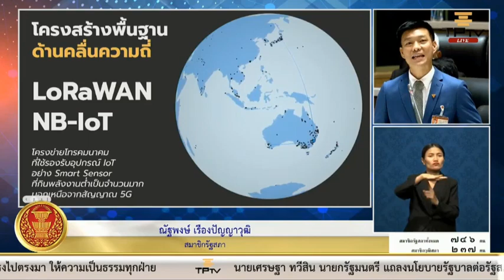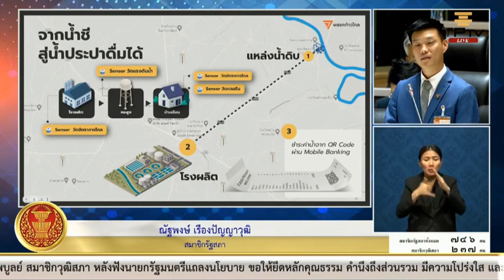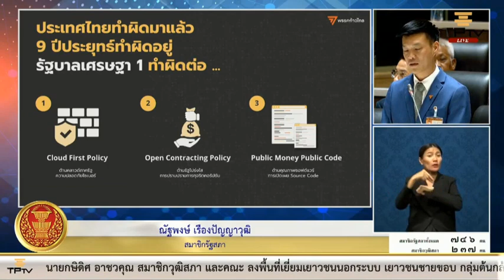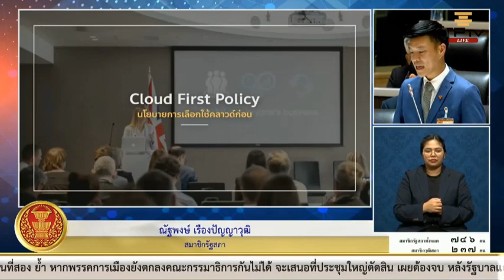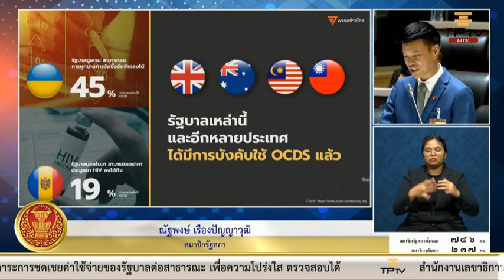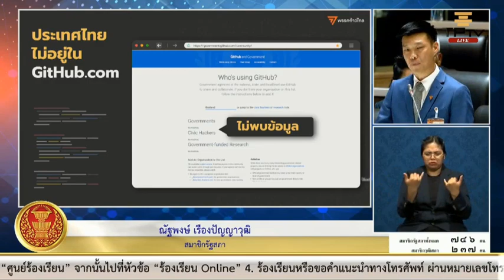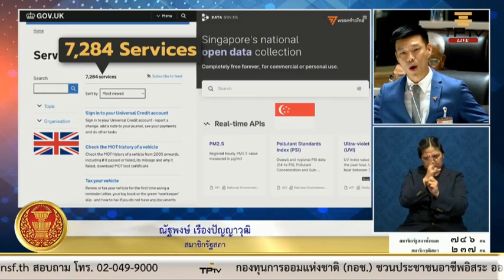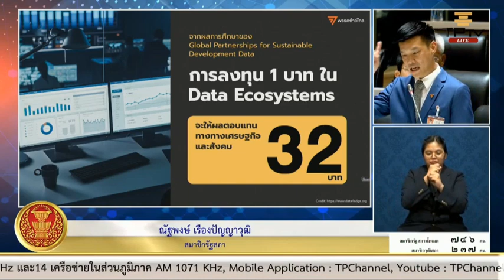ณัฐพงษ์ เรืองปัญญาวุฒิ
🔴ประชุมร่วมกันของรัฐสภา ครั้งที่ 5 เป็นพิเศษ
🔴วันจันทร์ที่ 11-12 กันยายน พ.ศ. 2566
🔴คณะรัฐมนตรีแถลงนโยบายต่อรัฐสภา ตามมาตรา 162 ของรัฐธรรมนูญแห่งราชอาณาจักรไทย